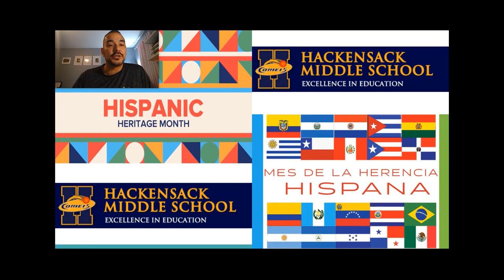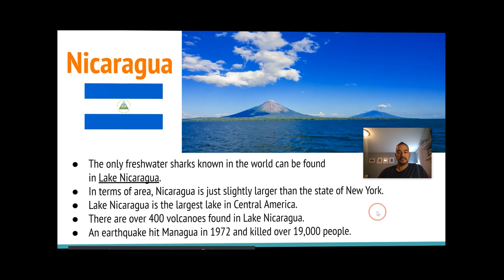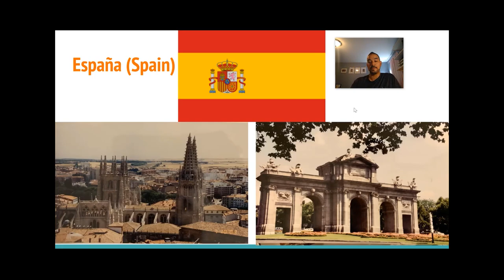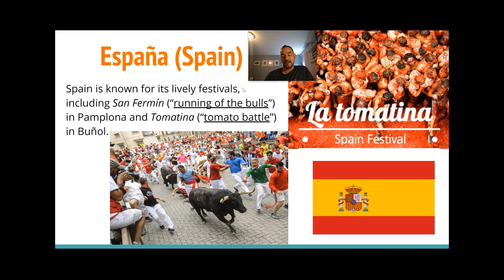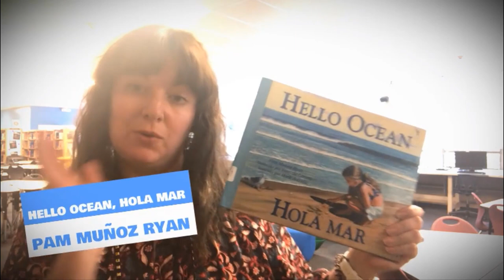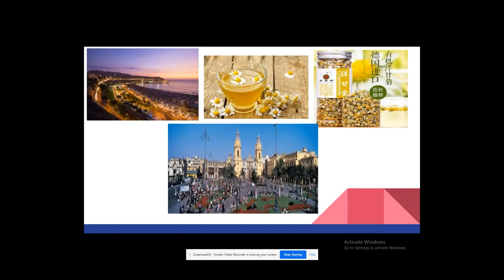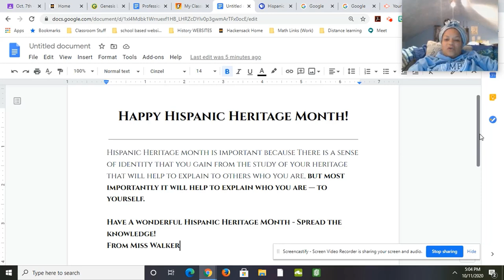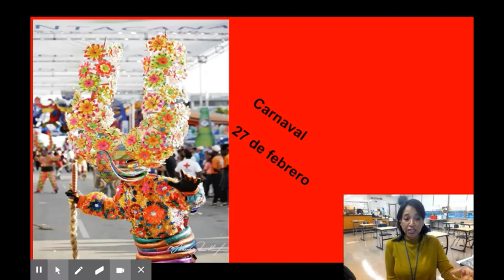HMS Hispanic Heritage 2020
Hackensack Middle School Hispanic Heritage 2020